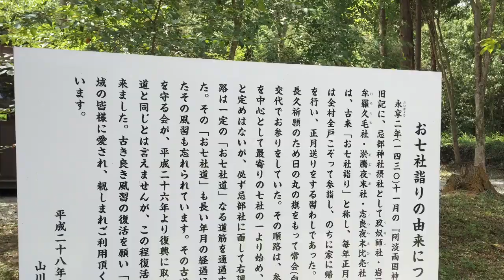忌部神社 忌部山大古墳 大嘗祭 麁服 あらたえ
三木家から麻が届き麁服を織る聖地。天狗の間。徳島ではとても大切な聖地です。
阿波の歴史を調べています。阿波こそ古事記の舞台であり、また四国全体が黙示録の舞台であります。
徳島県。阿波の地名。皆さん読めるでしょうか？近くで住んでいながら読めない地名が多いのでほんの一部ですが紹介したいと思います。
徳島を盛り上げていきましょう。